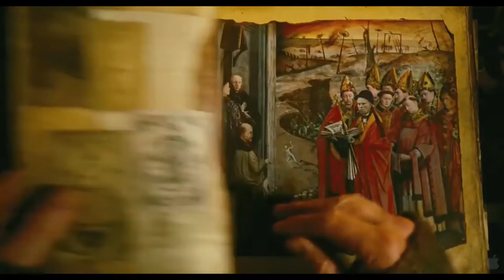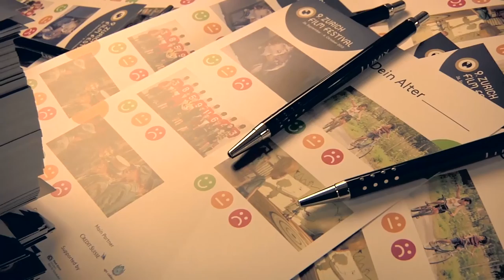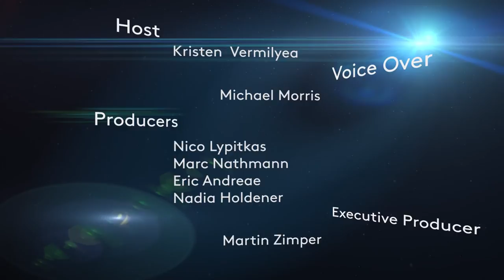ZFFDaily Day 9 with the producer Stacey Sher (Django Unchained, Pulp Fiction etc.)...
In our show of october 5th : The actrice Sunnyi Melles talks about her role in "Die Erfindung der Liebe" and the homage to Maria Kwiatkowsky (in the role of Emily), who died during shooting.

Kristen Vermilyea welcomes the producer Stacey Sher (Django Unchained, Pulp Fiction etc.) in our Studio and takes a look at the ZFF Kids Section of the Festival.